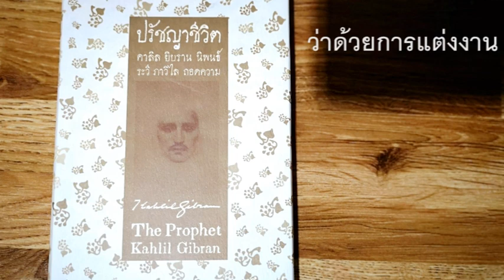ปรัชญาชีวิต - ว่าด้วยการแต่งงาน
คาลิล ยิบราน นิพนธ์
ระวี ภาวิไล ถอดความ

เธอจะอยู่ด้วยกัน แต่ขอให้มีช่องว่างในการอยู่ด้วยกัน
ดังเช่นสายพิณที่ตั้งอยู่โดดเดี่ยว ทว่าสั่นสะเทือนทำนองเดียวกัน
จงยืนอยู่ด้วยกัน แต่อย่าใกล้กันนัก
เพราะเสาของวิหารก็ยืนอยู่ห่างกัน